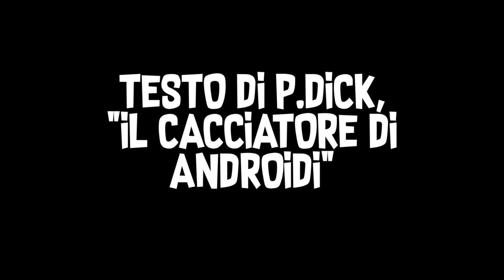Come le formiche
Letteratura e insetti: una miniserie di Strelnik e Valecalcare2013.

Primo episodio.
Testo di Philip Dick, "Il cacciatore di androidi".
Voci di MineVale e Strelnik.
Musica di Martijn de Boer (NiGiD), "Blues for Jan"